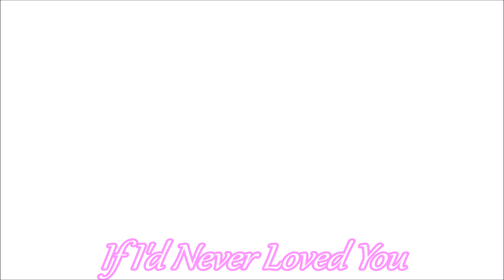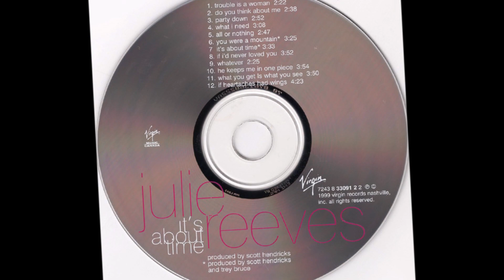Julie Reeves -- If I'd Never Loved You